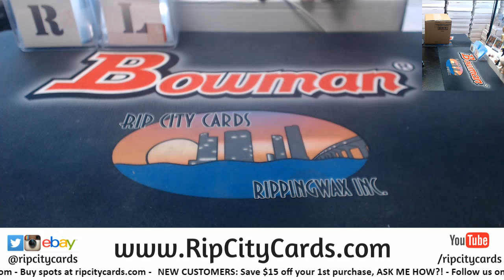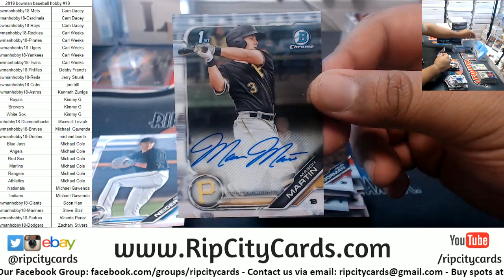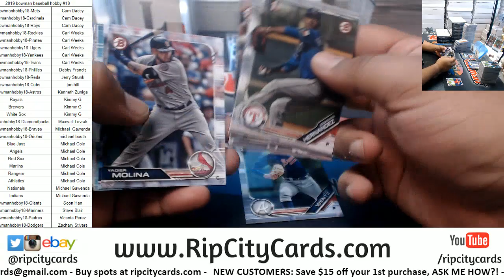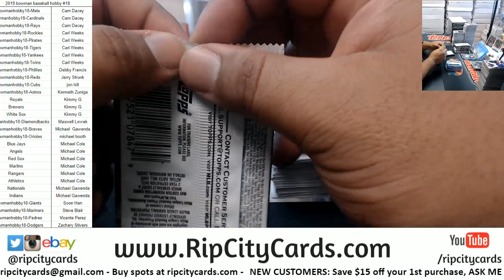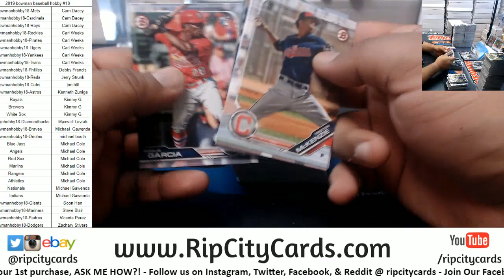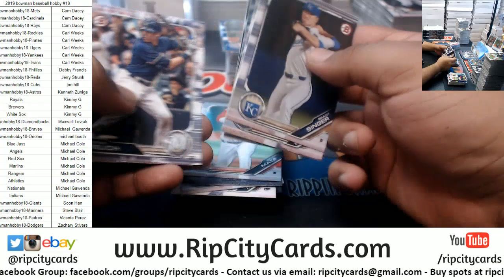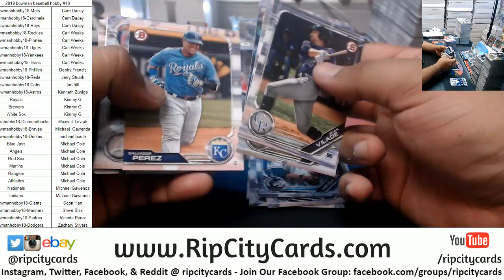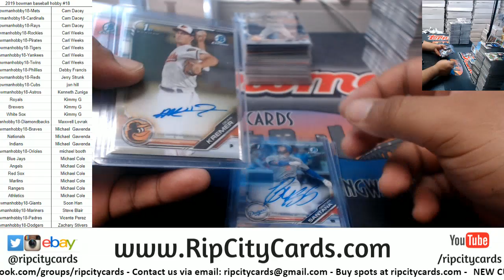2019 Bowman Hobby Full Case #18 RCC